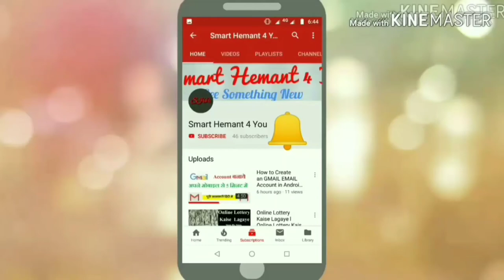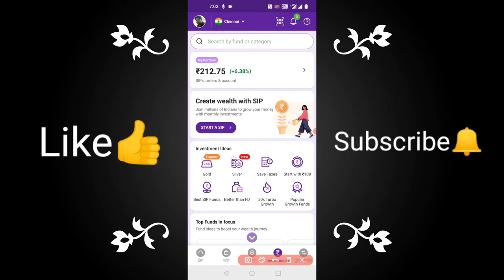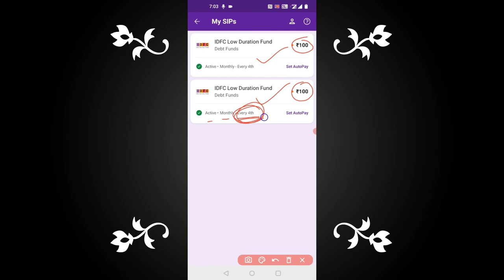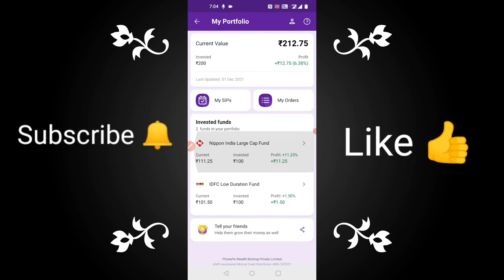How To Check Portfolio or SIPs details in Phonepe app | Phonepe Me SIP Details Check Kaise Kare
Hello Friends! This is HEMANT KUMAR, In this video, I am going to show you How To Invest Money In Mutual Fund By the PhonePe App step by step in Hindi.